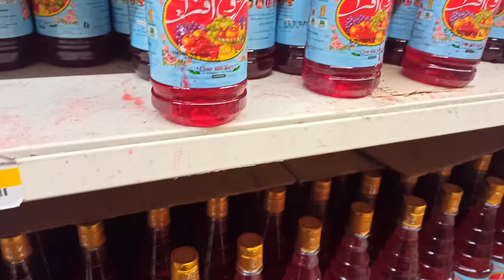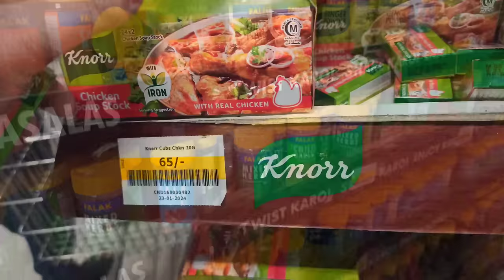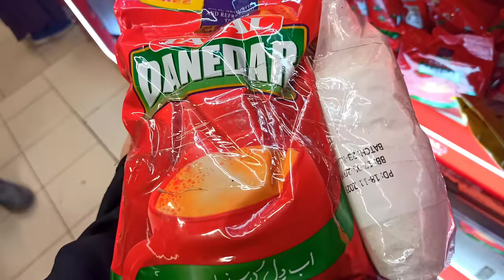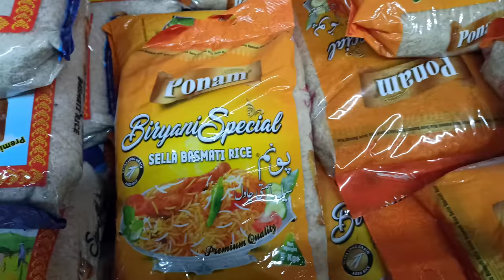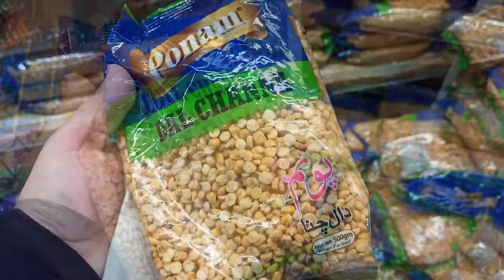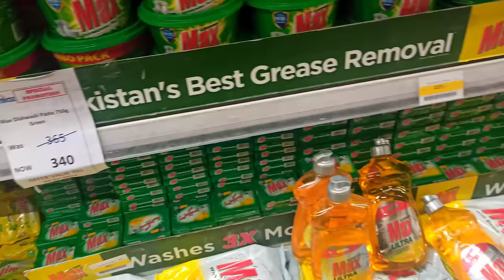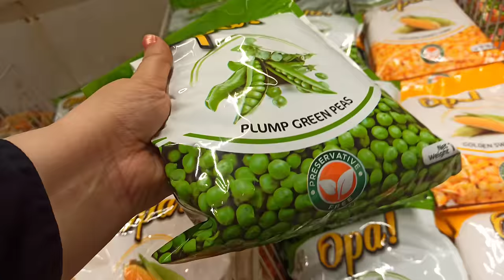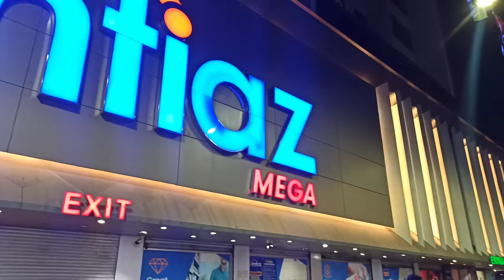Imtiaz Super Market Karachi -Ramadan Prices 2024 | Imtiaz Sale Offers & Promotions| Imtiaz Mega 2024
Imtiaz Meat & Vegetable

  • Imtiaz Supermarket Karachi | Imtiaz M...
Cover Topics :
Imtiaz Mega Nazimabad No. 4
Imtiaz Supermarket Nazimabad No. 4
Imtiaz Mega Islamabad
Imtiaz Mega Gujranwala
Imtiaz Mega Vehari
Imtiaz Super Store
Imtiaz Mart
Imtiaz DHA Karachi
Imtiaz DHA Islamabad
Imtiaz Sargodha
Imtiaz Gulshan Branch
Imtiaz Tariq Road
Imtiaz Zamzama
Imtiaz Bahadurabad
Imtiaz Vlog
Imtiaz Xpress
Imtiaz online shopping
Imtiaz Sale 2023
Imtiaz Mega Sale
Imtiaz Store
Local Mall
Grocery
Crockery
Makeup
Meats
Vegetables
Dairy Products
Kids Toys
Kids Stationery
Electronics Items
Pakistani Cloth
makeup
Pakistani Shalwar Kameez
frocks and stitched trouser
Asian Jewelry / Antique Jewelry
traditional jewelry,necklace,bangle
footwear
handbags
sasta rashan
rice sale
Cheapest Grocery Store
Rabi ul Awwal Sale
Buy 1 Get 1 Free
grocery store
imtiaz supermarket kpk
Chase Value:

 • Chase Value Karachi-Footwear,bags,dre...

 • Chase Value Winter Collection 2023 | ...

Chase Plus:

 • Chase Plus Karachi 🐎 || Chase Plus Jo...

 • Imtiaz Mega Supermarket 2024 | Grocer...

Imtiaz Mega:

Location:
Nazimabad No. 4 Block 4 Nazimabad, Karachi.
Timings:
10:00 AM to 11:00 PM (Saturday to Thursday)   Friday 10:00 AM to 12:30 PM
                     02:30 PM to 11:00 PM